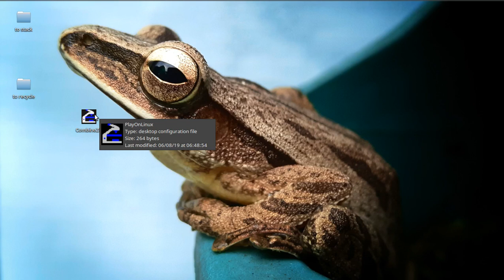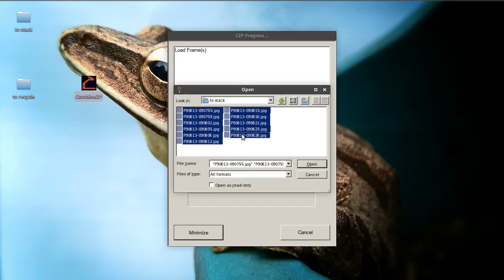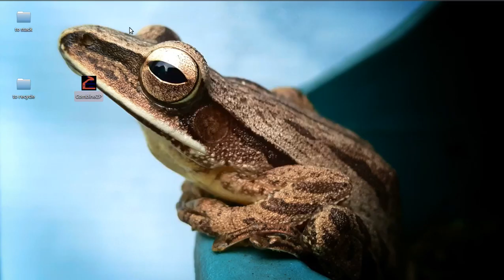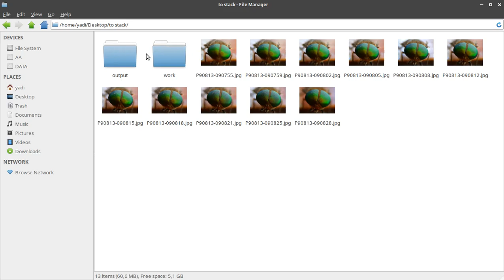Easy Photo Stacking using Combine ZP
Dalam video ini saya menunjukkan bagaimana saya memproses photo stacking menggunakan program opensource Combine zp dengan subject macrophotography.